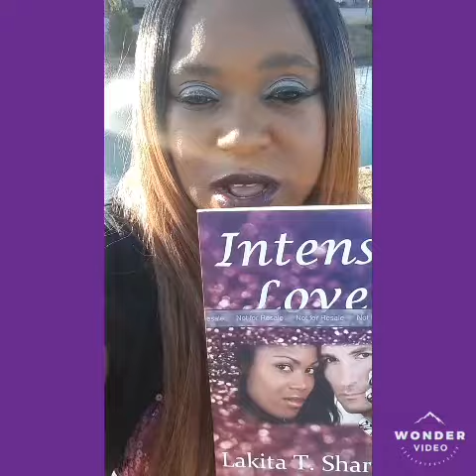"Intense Love" by Lakita T. Sharpe/Amazon.com